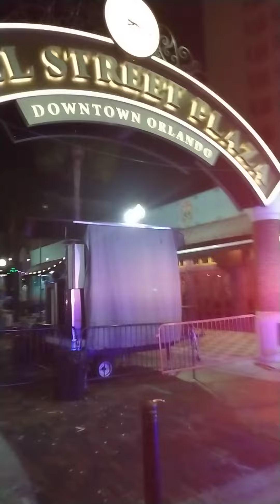Reporting From WaLL STReeT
WALL STReeT orlandoflorida Lights Downtown